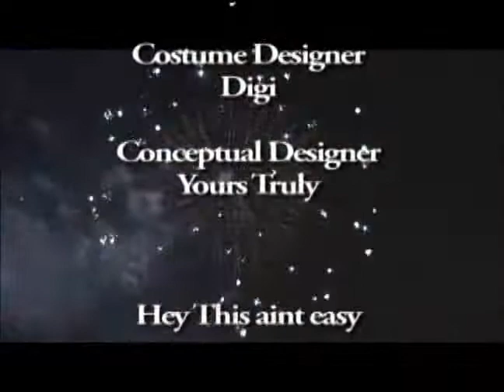Daily Toke on Turning the Page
Sorry for not being around as much as I should
Health problems suck but I hope to be around much more.
Thanks to all that have stuck with me.
Please comment. Ratings have been disabled because it's not about the ratings. it's about the message.